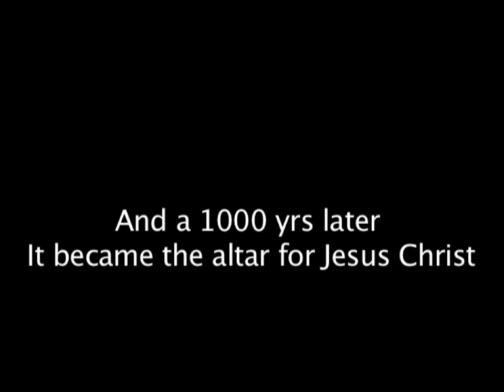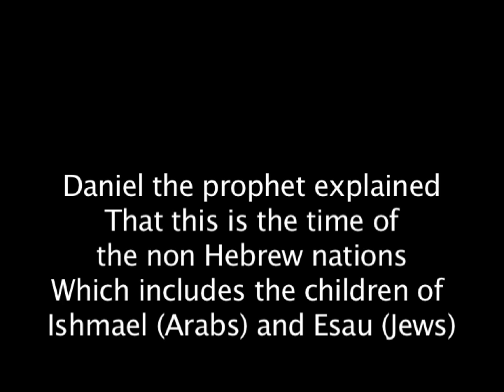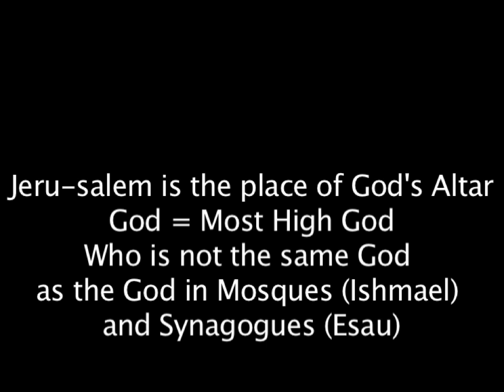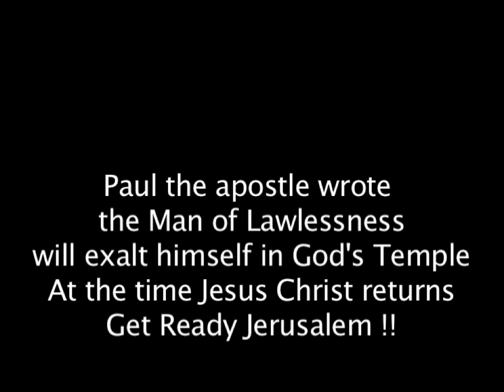LATEST NEWS: Rebuilding 3rd third Temple at Jerusalem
Jerusalem is Middle Earth when it comes to world events, and the rebuilding of the third 3rd Temple of Jerusalem by those call themselves Jews but are not (Rev 2:9 and 3:9) is a crucial step towards the Tribulation - that is the time of Jacob's (ie Christians) Trouble or persecutions. Why? Because Jesus Christ represents Jacob.

Shalom Jerusalem is a song about End Time beliefs and the images show some of the current and the Middle Ages history of Jerusalem: Crusaders, Muslims, Jews and Christians. Song is called Shalom Jerusalem sung by Paul Wilbur of Hosanna Music. And shows progress for the rebuilding the 3rd third Temple of Solomon by Zionists is shown.